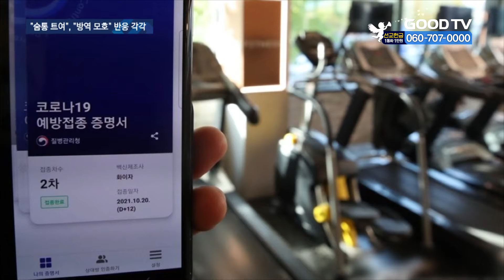위드 코로나 시행…시민들 “환영·우려 교차” [GOODTV NEWS 20211103]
이달부터 단계적 일상회복, 이른바 ‘위드코로나’가 시행되면서 코로나 이전의 일상으로 돌아갈 수 있다는 기대감이 곳곳에서 나타나고 있습니다. 시민들과 교계는 정부의 방역지침에 숨통이 트인다며 환영하는 한편, 코로나19 재확산과 여전히 모호한 방역기준에 대해서 우려를 표하고 있습니다. 하나은 기자가 보도합니다.

단계적 일상회복, 이른바 ‘위드코로나’가 지난 월요일부터 시행되면서 코로나 이전의 일상으로 회복하려는 움직임이 나타나고 있습니다.
위드코로나 상황에서 가장 크게 달라지는 것 중 하나, 바로 사적모임 인원수입니다. 수도권은 10명까지, 비수도권까지는 12명까지 모일 수 있습니다. 다만 식당과 카페의 경우에 한해 코로나 백신 접종을 마치지 않은 사람은 4명까지만 모일 수 있습니다. 마스크를 벗고 대화하는 공간이라는 점을 감안한 조칩니다.
시민들은 대체적으로 이번 방역조치 완화가 반갑다는 분위깁니다. 1년 9개월간 마음놓고 사람들을 만날 수 없었던 심리적 부담감이 컸기 때문으로 보입니다.

(정연순 (83) / 서울 영등포구)
코로나 때문에 오래 갇혀 있었는데 풀어주니까 감사하죠. 너무 감사해요.
(이준석 (17) / 선유고등학교 재학)
방금 백신 맞고 왔거든요. 이제 밖에서 친구들도 만나고 학교에서 못 가던 수학여행, 수련회 갈 수 있어서 좋습니다. 좋아요.

방역패스도 도입됩니다. 노래연습장, 실내체육시설 등 코로나 감염 위험이 높은 시설에 입장할 때는 접종완료증명서나 PCR 검사 음성 확인서를 보여줘야 합니다. 방역패스 제도는 안착을 위해 7일까지 일주일간, 실내체육시설에 대해선 2주간 계도기간이 있습니다.

대부분의 다중이용시설이 24시간 영업이 가능해졌습니다. 생업시설의 영업시간 규제를 없앤 겁니다. 이 때문에 영업제한이 풀리고 미뤘던 모임이나 회식 등이 재개되면서 확진자가 폭발적으로 증가하는 것이 아니냔 우려의 목소리도 나오고 있습니다.

(우정호 (80) / 서울 영등포구)
사람이 많이 모이니까 음식점, 유흥주점 같은 데서 혹시 코로나가 전파되지 않을까 걱정이 되죠.

행사, 집회 인원도 늘어납니다. 미접종자를 포함할 경우에는 99명까지, 접종완료자나 음성확인자만 참여하면 499명까지 모일 수 있습니다. 종교활동은 미접종자를 포함해 수용인원의 50%까지 가능합니다. 참석인원이 모두 접종을 완료한다면 인원에 제한이 없습니다. 이와 관련 한국교회총연합은 성명을 통해 “교회의 예배 회복과 사회의 일상회복 시작을 반기며, 회원 교단과 교회들은 계속해서 방역에 만전을 기하겠다”고 밝혔습니다.

위드코로나 시행 첫 주말을 앞두고 있는 가운데 교회에서는 코로나 이전만큼은 아니지만 다수가 모일 수 있다는 기대도, 여전히 소모임이 제한되는 상황에 대해선 불만의 목소리도 나오는 상황입니다. 오는 주일 예배 상황에 귀추가 주목됩니다.

* 방송시간
 GOODTV NEWS

● 본방 : 월 ~ 금요일 21:50
● 재방 : 화 ~ 금요일 06:50  /  토요일 06:00
● 삼방 : 화 ~ 금요일 12:00   /  토요일 14:00

* 시청방법

- IPTV: KT Olleh TV 234번, SKB Btv 303번, LG U+ 273번
- 위성TV: KT 스카이라이프 186번
- 케이블: Btv 케이블 224번, LG헬로비전 289번, 딜라이브 303번,